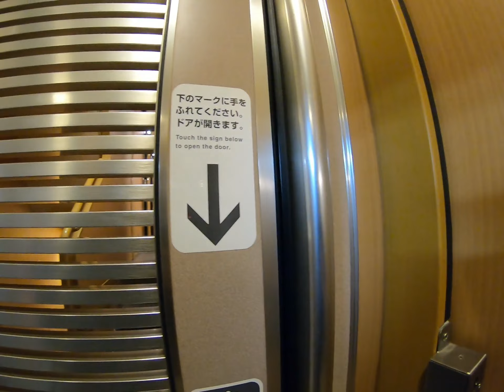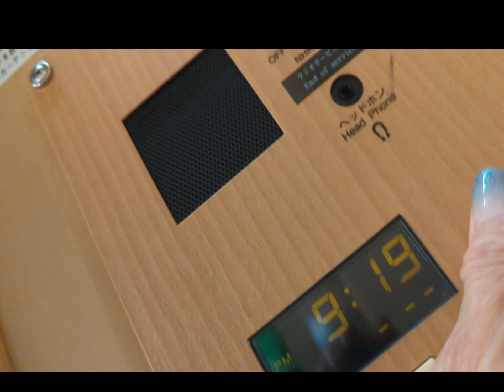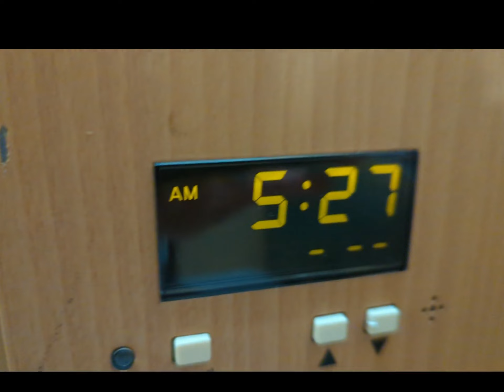おじさんになった息子とサンライズ瀬戸のシングルツインに乗ってきました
高松から東京までサンライズ瀬戸のシングルツインに
息子と乗車した時の動画です。
シャワールームなどは使っていませんし、ラウンジなども入って
いませんが、シングルツインに乗られる方の参考になればと思います